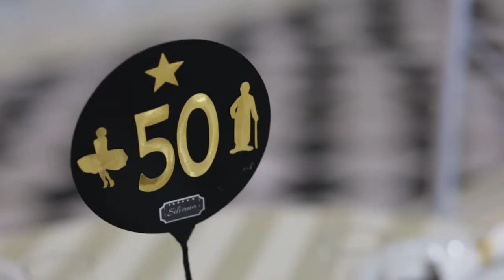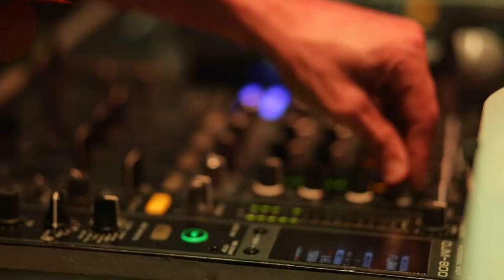SIlvana _ 50 anos _ clipe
video: wagnercardosofilmes